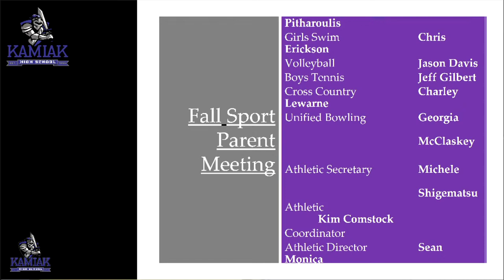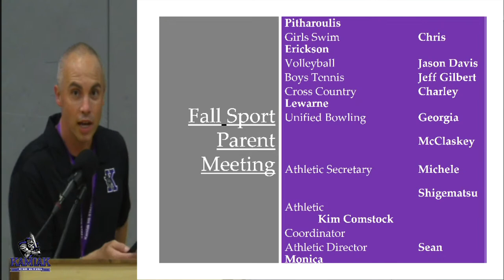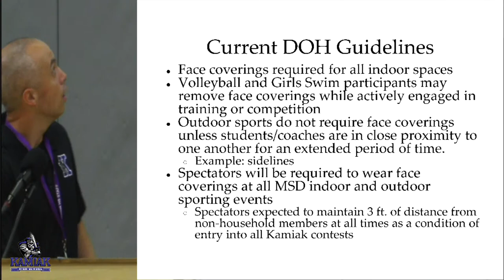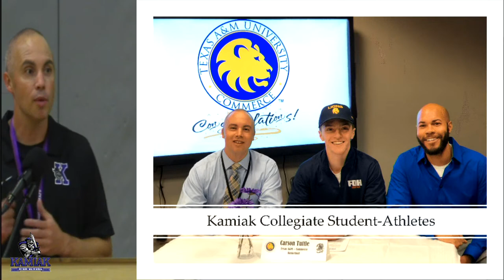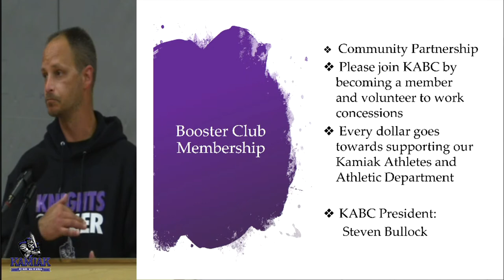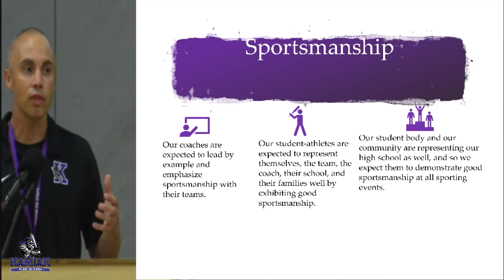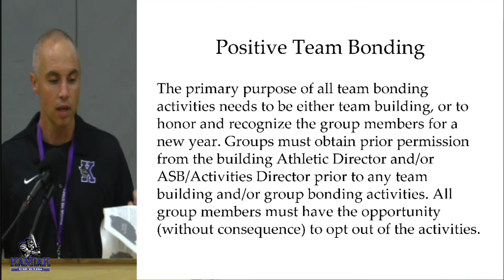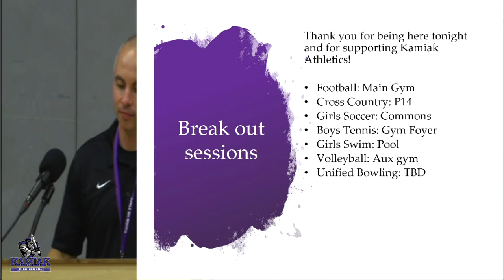Fall Sport Parent Meeting 6:30pm 8.26.2021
Starts at 6:30pm on 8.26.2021